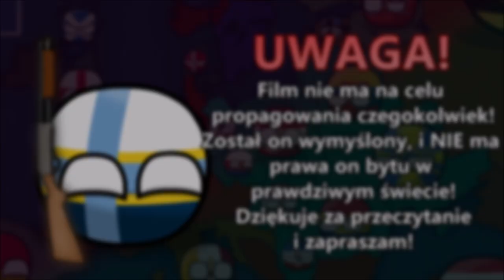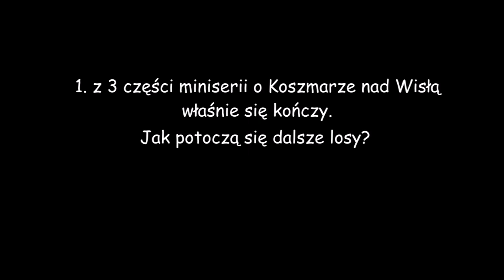Co gdyby DOSZŁO do KOSZMARU NAD WISŁĄ? | Część 1/10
║©️ OPIS SERII ©️║
Koszmar nad Wisłą opowiada o losach Europy, gdzie to Polska przegrała swoją jedną z najważniejszych bitew - Bitwę Warszawską. Przegrywając tą bitwę, przegrali również wojnę z Bolszewikami. Czy Europa pozostanie w takim stanie rzeczy, czy może jednak coś się zmieni, i ktoś odratuje Europę? A może pojawi się ktoś inny, który będzie chciał ustanowić władzę nad każdym? Dowiesz się tego oglądając KOSZMAR NAD WISŁĄ!

║🎶 UŻYTE UTWORY 🎶║
↓ Uwaga! Utwory NIE SĄ MOJE, autor oraz tytuł podany poniżej: ↓
❱ Dark Souls III Soundtrack OST - Old Demon King
❱ Dark Souls III Soundtrack OST - Aldrich, Devourer of Gods

║🔵 WAŻNE INFO! 🔵║
❱ @OlussHD pomógł z mapką, zatem zapraszam na jego kanał! :D

✔ Długość Filmu: 11:56